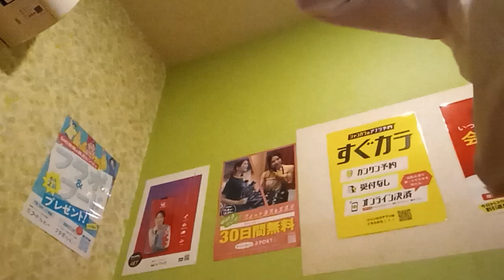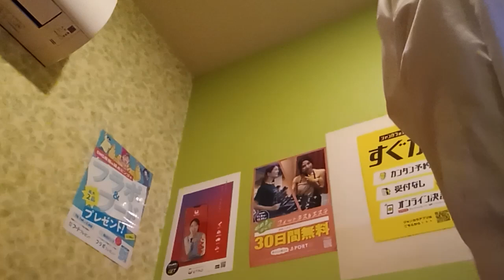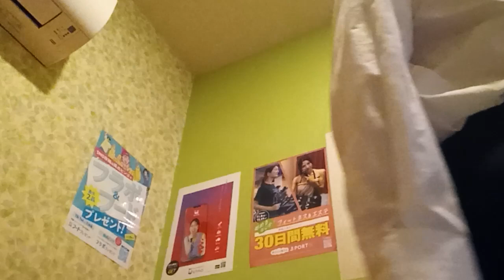きっと忘れない (ZARD) を唄っています 1993年11月ヒット曲